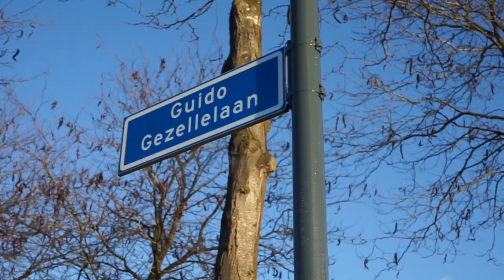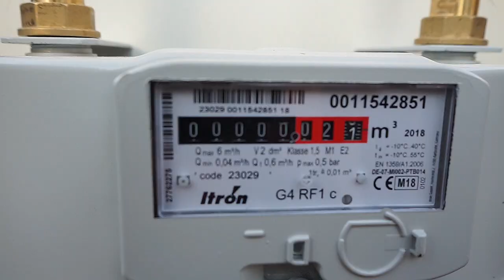Nul op de meter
In Oosterheide is Thuisvester een proeftuin gestart om energieneutraal te worden. 0 op de meter is het streven.